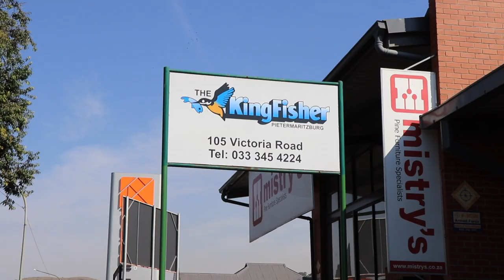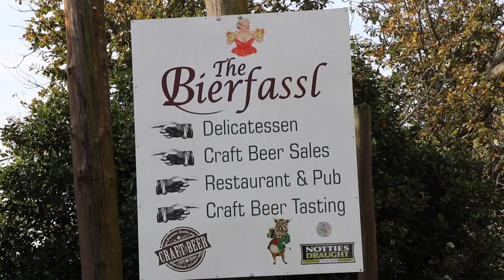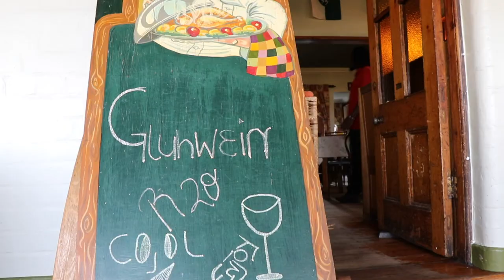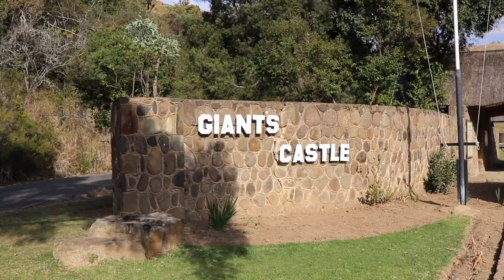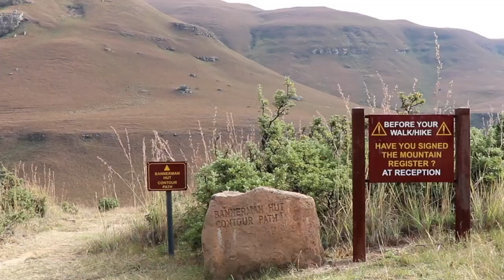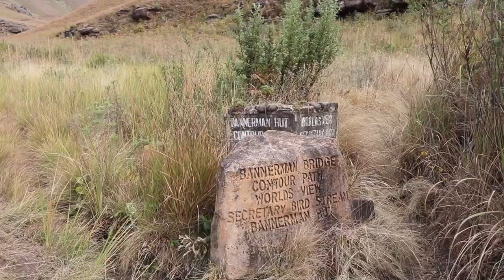Dry Fly for wild Browns | The Bushman's River | Midlands | ASFN Fly Fishing